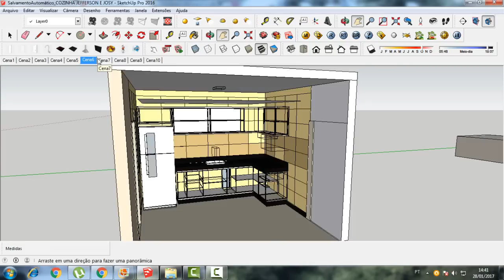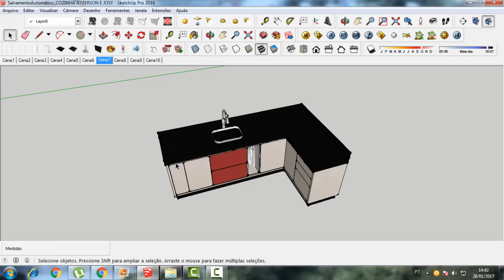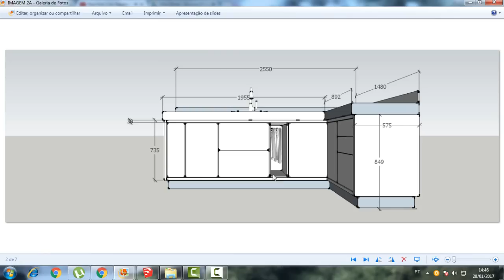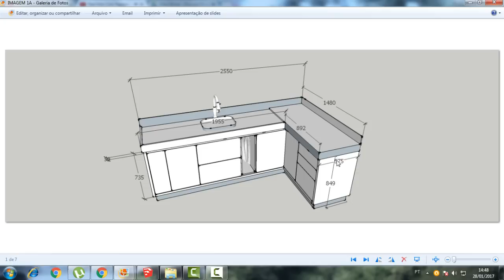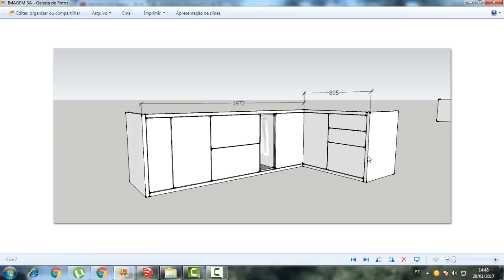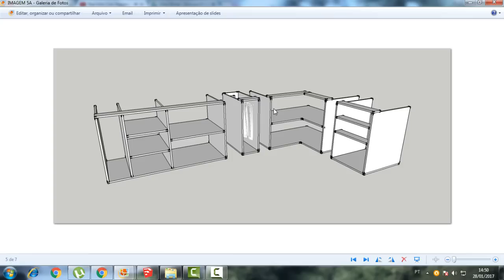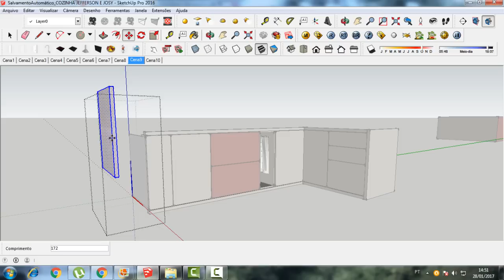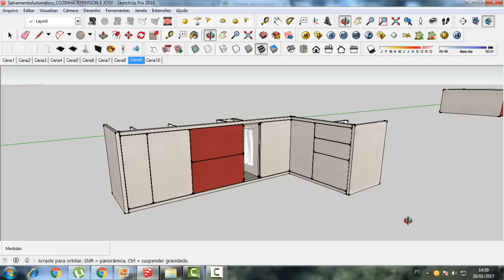COMO FAZER ARMÁRIO DE COZINHA DEBAIXO DA PIA?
Neste vídeo tento ilustrar um passo a passo de como fazer um armário sob pia...